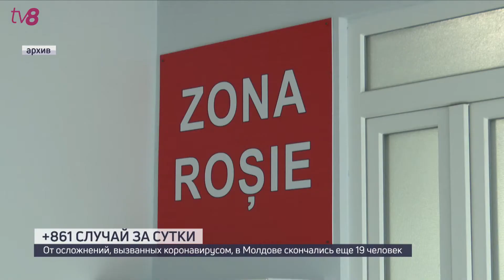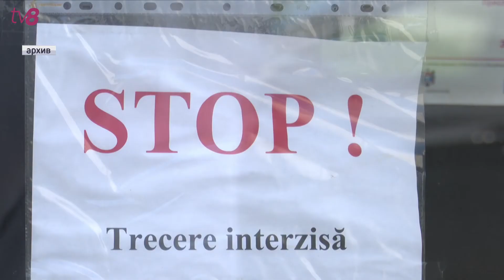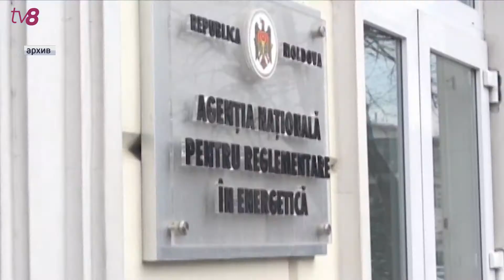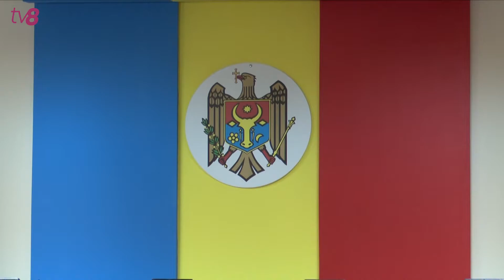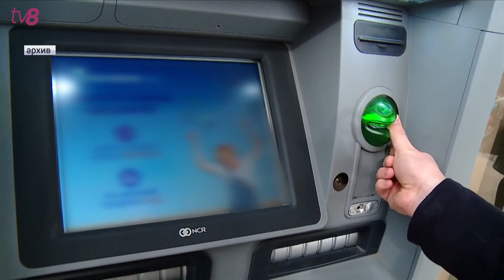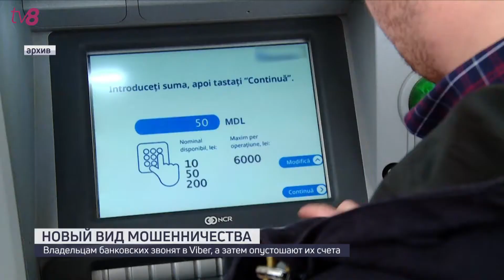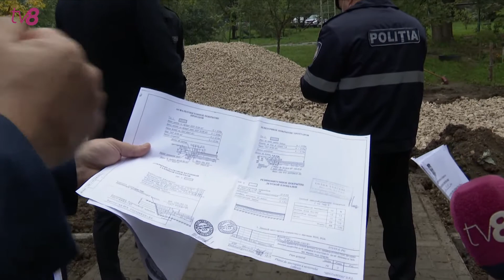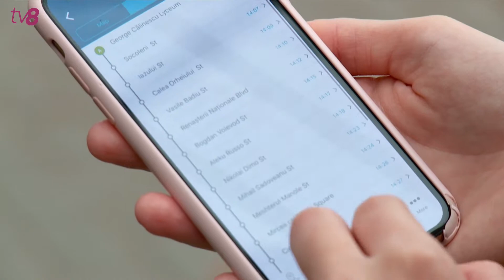Новости с Юлией Будеч / 28.10.20 / Подешевел природный газ; В троллейбусах отключили GPS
В Молдове за сутки подтвердили еще 861 случай заражения коронавирусом нового типа. Эпидемия унесла жизни 19 человек. Между тем, глава Минздрава сегодня сообщила об улучшении ситуации с коронавирусом в стране. При этом в Европе уровень заболеваемости «ковидом» продолжает стремительно расти и местами превысил весенние показатели

За несколько дней до выборов дешевеет газ. Национальное агентство по регулированию в энергетике одобрило новые тарифы на природный газ. Сколько будем платить за тысячу кубометров, расскажем в выпуске.

Троллейбусы исчезли из приложения, которое отображало их маршрут. Компания, установившая GPS-навигацию, попросту ее отключила. А все потому, что мэрия не оплатила за предоставление услуг. Мы решили узнать у кишиневцев, успели ли они воспользоваться этим приложением.

Поддержи команду TV8!